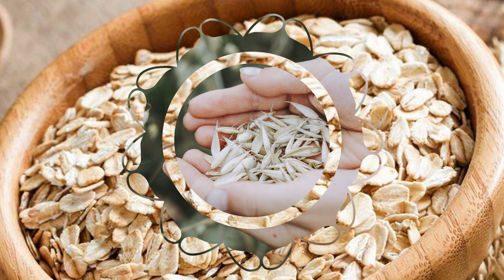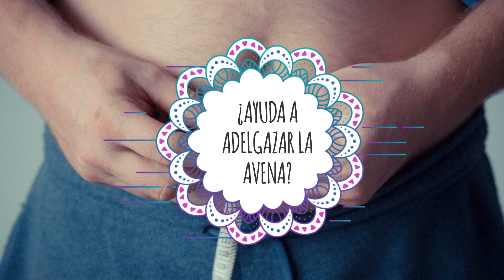LA AVENA SIRVE PARA ADELGAZAR?🤯 Receta Avena + Plátano(banano) para desayunos saludables💕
En este nuevo video les explico los beneficios de incorporar la avena en tu dieta pero también te explico si esta nos ayuda a adelgazar?, y como plus te enseñare a hacer una deliciosa receta muy fácil!!😍

🥰Si aun no has visto mi video donde te enseño a hacer yogurt griego super fácil entra a este enlace ➡